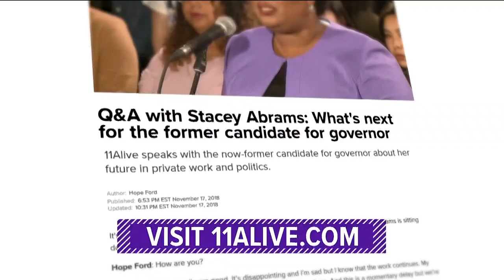Lucy McBath honors son murdered in gun battle during first day as 6th District congresswoman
Lucy McBath, Georgia's newly-elected 6th District congresswoman, shared a photo behind her desk with a caption focused on gun reform.